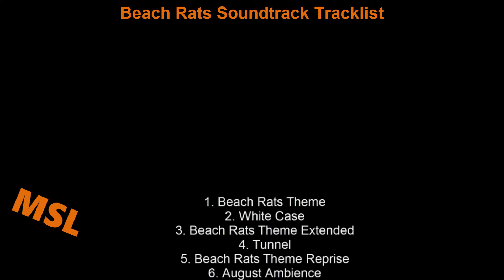Beach Rats Soundtrack Tracklist VINYL | Beach Rats (2017) Drama Movie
Beach Rats Soundtrack Tracklist VINYL
🎵 Amazon Vinyl

Source: Movie
Genre: Original Motion Picture Soundtrack

Beach Rats Soundtrack Tracklist
1. Beach Rats Theme
7. New Generation